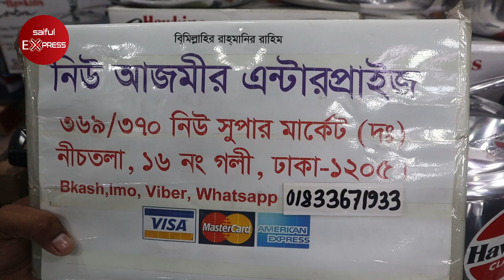খাবার গরম রাখার আধুনিক পাত্র || chafing dish price in bd || Buy Chafing Dish in Bangladesh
369/370, New Super Market, Ground Floor, Goli 16, Dhaka-1205

food warmer,food warmer box,commercial food warmer price,chafing dish how to use,Why do they call it a chafing dish,Buy food warmer and get free shipping,Top 5 Best Electric Heated,dn store,NutriChef Hot Plate Food Warmer,food warmer display,খাবার গরম রাখার রাজকীয় পাত্র,chafing dish price in bd,Buy Chafing Dish in Bangladesh,saiful express,Buy Chafing Dish